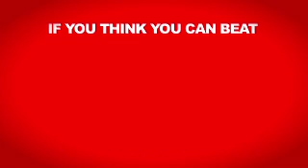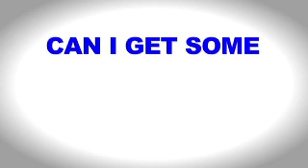Kidd Kraddick - Antlers Up - Texas Rangers song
Download "Antlers Up" here!

 Kidd Kraddick in the Morning song saluting the 2010 Texas Rangers! Antlers Up!!

Singer: Jose "J-Si" Chavez
Rapper: Jenna Owens
Writers: J-Si Chavez, Jenna Owens, Kidd Kraddick and Russ Francis
Video: Noel Peek and Nick Adams
Audio Production: Rob Chickering and Russ Francis